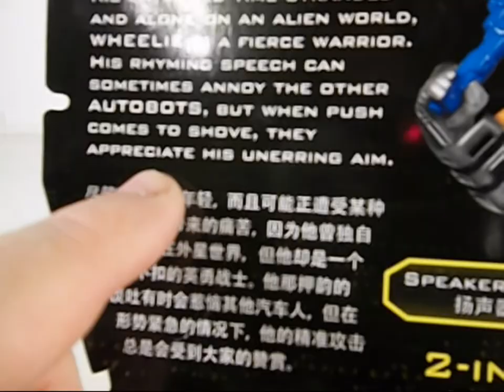Transformers Generations GDO Asain Exclusive Deluxe Wheelie review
Darth Devious say, you will watch today :P

Liking my Facebook page, is the thing you should do :)